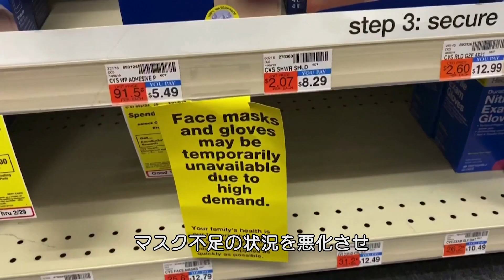新型コロナウイルスの世界的流行は、どんな状況になれば「パンデミック」と呼ばれるのか？ | WIRED.jp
新型コロナウイルスへの感染が世界的に拡大している現状について、世界保健機関（WHO）は「パンデミック（世界的大流行）」が現実味を帯びてきたと指摘している。だが、そもそもパンデミックとは、どんな状況のことを呼ぶのだろうか？